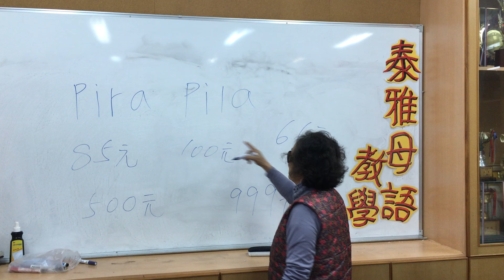泰雅語教學影片